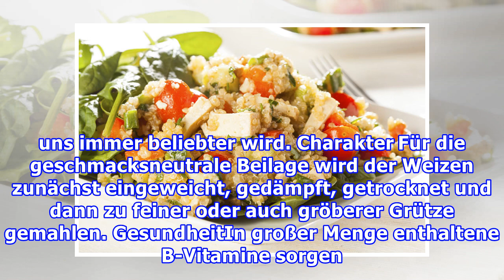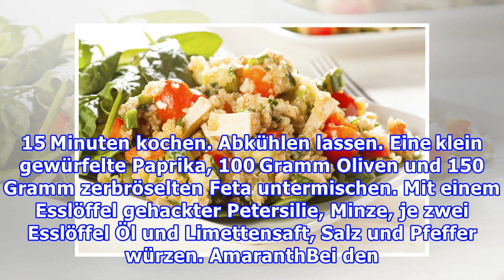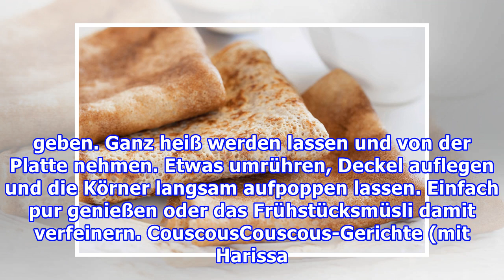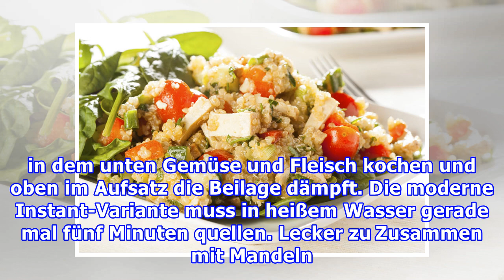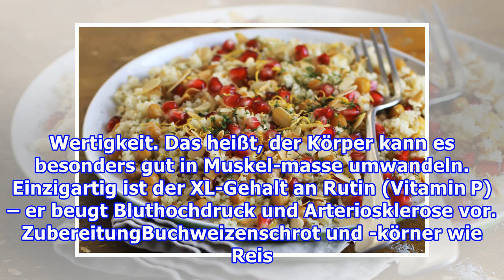Vital mit Quinoa, Bulgur & Co.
Vital mit Quinoa, Bulgur & Co. Redaktion Shape, 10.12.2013 Die neuen auf dem Teller Foto: Thinkstock Inhalt Bulgur Quinoa Amaranth Couscous Hirse Buchweizen Vitalstoff-Klassiker: Quinoa, Bulgur & Co. Kartoffeln und Co. bekommen (exotische) Konkurrenz: Beilagen wie Quinoa, Bulgur und Hirse stecken vo...